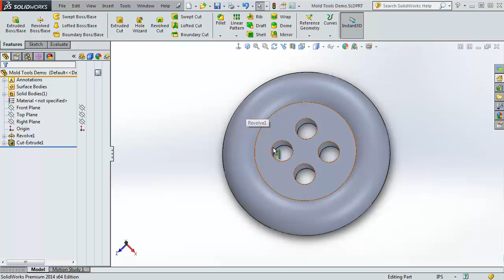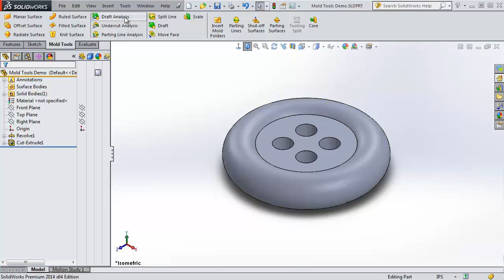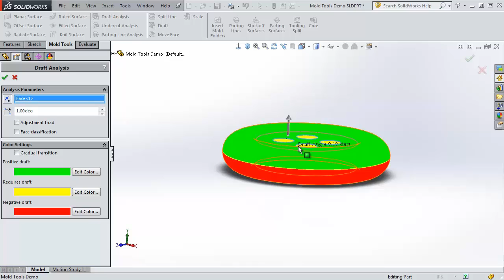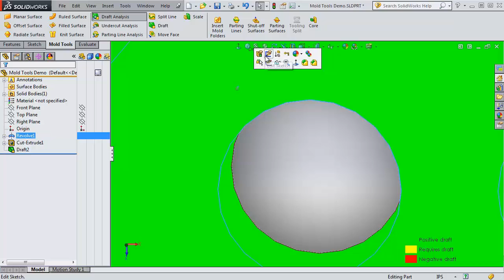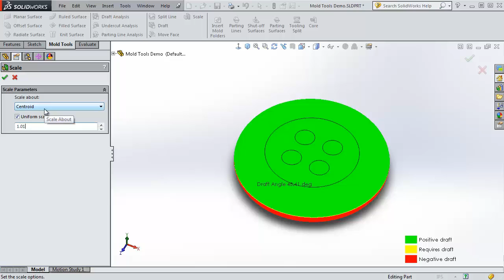SOLIDWORKS – Mold Tools Part 1 – Draft Analysis and Scale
Learn how to use mold tools for SOLIDWORKS from this 3 part series. This video describes the overall process and how to draft and scale your part in preparation for mold creation.